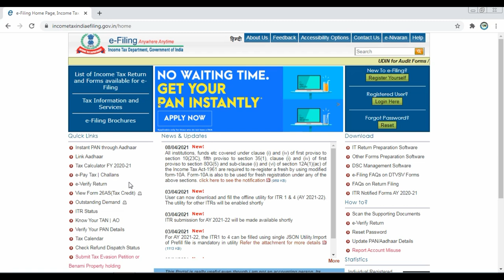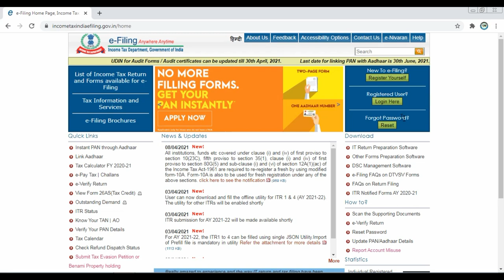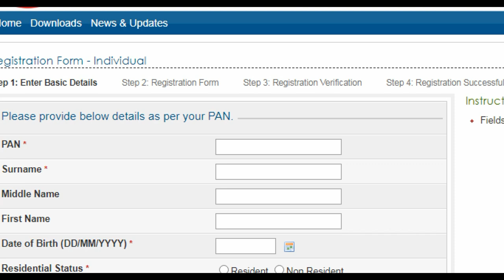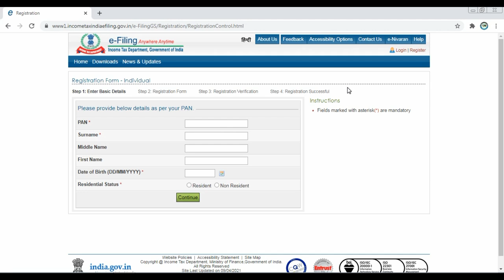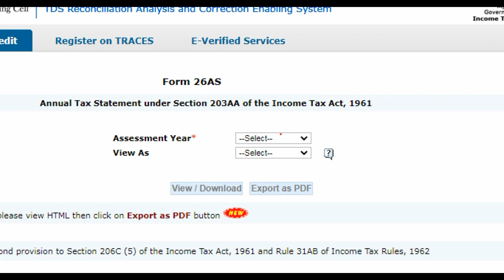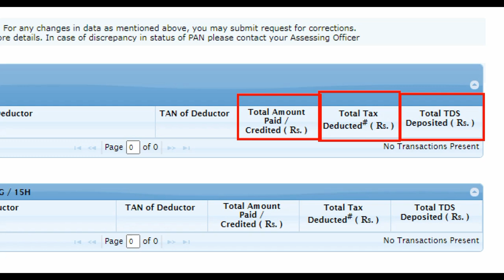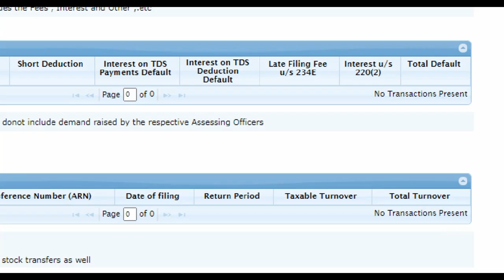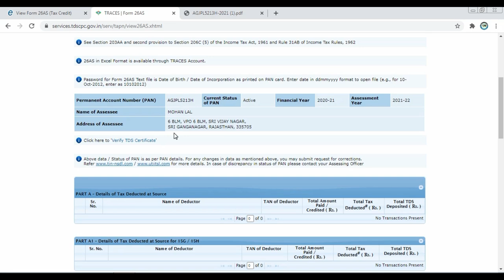How 26AS Online View |TDS Certificate 16 And 16A No | Online TDS And TCS Amount Kaise Check Kre